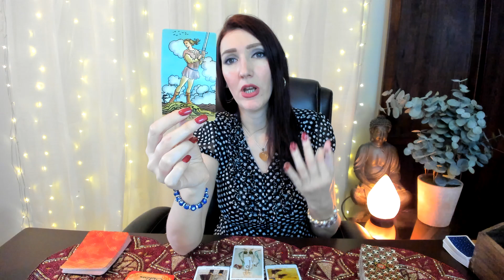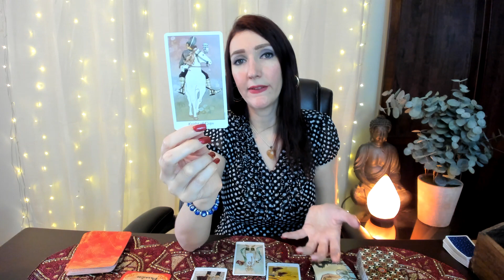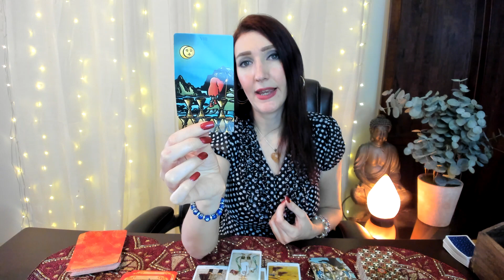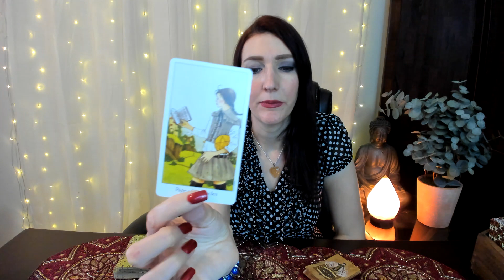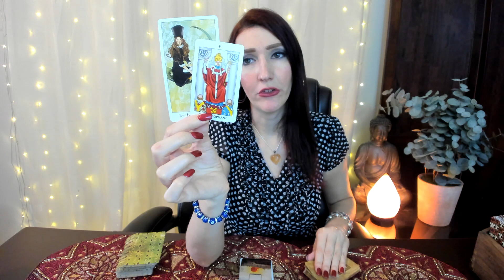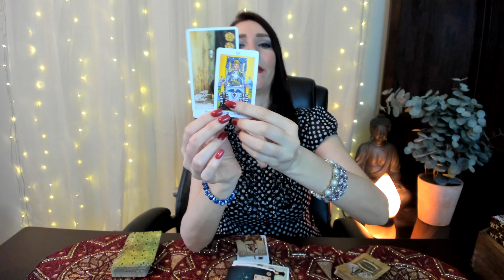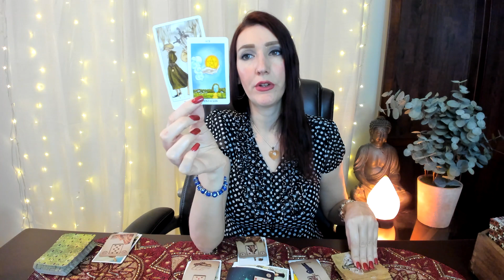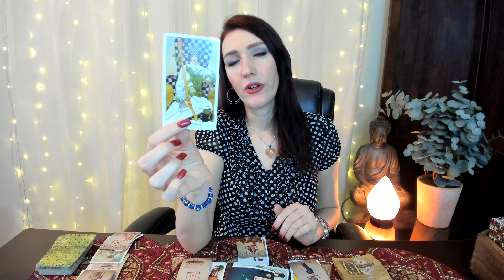CAPRICORN WOW!! A MUST SEE!!! NOV 17 TO 23